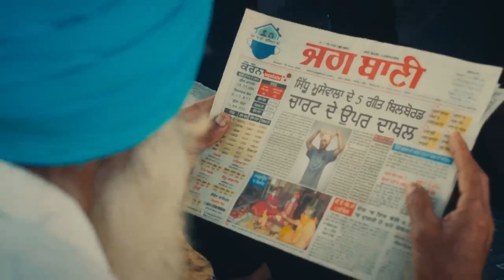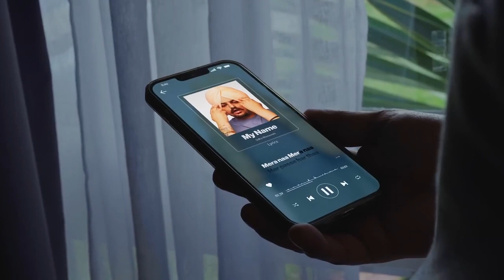mera na / Song / SIDHU MOOSEWALA / Brown Boy/